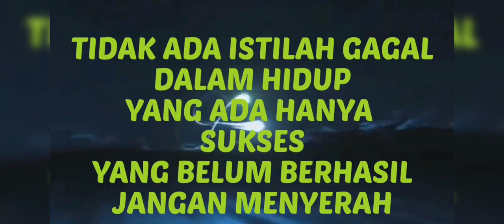FULL GAMEPLAY PUSHRANK BR RANKED SEASON 39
FULL gameplay Push rank BR RANKED SEASON 39